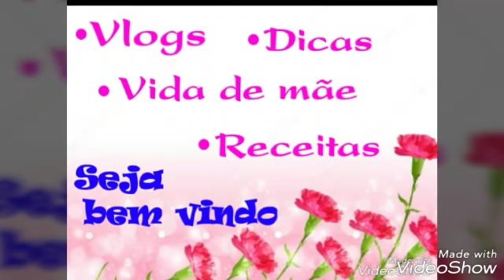NÃO SEI O QUE FAÇO COM MEU CABELO/junhotododia20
Oi gente! Preciso muito da ajuda de vcs para decidir se devo alisar meu cabelo novamente.

👨‍👩‍👧‍👧 Olá,pessoal! Meu nome é Luanna Gomes, tenho 29 anos,sou casada com o Moacir Gomes e temos duas lindas filhas, a Eloá Vitória de 3 anos e a Rafaela de 7 meses. Aqui no Centro Cantinho da benção falo um pouco sobre maternidade, gravo vlogs e tags , mostro alguns produtos do momento infantil que minhas filhas usam, dou dicas de dona de casa... É, é uma canal bem amplo em que você pode encontrar várias coisas legais . Convido vocês a assistir inscrever-se caso ainda não seja inscrito, compartilhar e avaliar o vídeo.

🙌Deus abençoe muito sua vida.🤲🙏